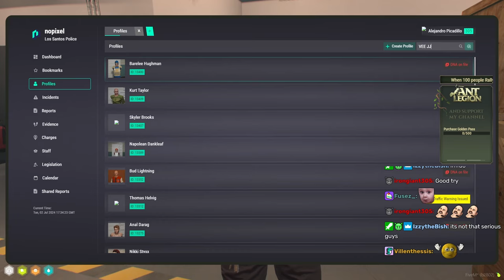Mr. Worldwide Responds To Maze Bank Heist, Shootout with Hydra | Nopixel 4.0